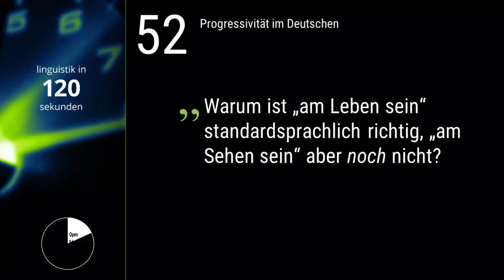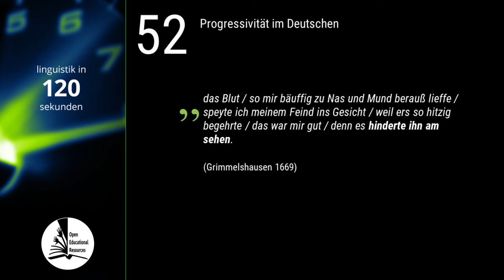Linguistik in 120 Sekunden -- #052 Progressivität im Deutschen I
Die Folge fertigte Anastasia Averkova (zugleich Sprecherin) an.